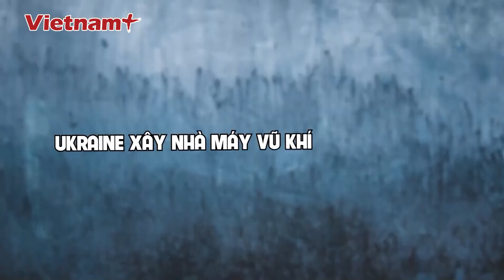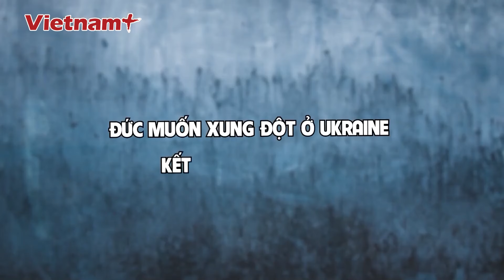Điểm nóng quốc tế tối 12/9: Vì sao Nga sẵn sàng “bắt tay” với Trung Quốc nếu bị Mỹ đe dọa?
Báo Vietnam Plus | Trong một tuyên bố vào sáng 12/9 sau khi Triều Tiên phóng “một số” tên lửa đạn đạo tầm ngắn ra vùng biển phía Đông Bán đảo Triều Tiên, Thủ tướng Nhật Bản Fumio Kishida đã yêu cầu tất cả các lực lượng “sẵn sàng chuẩn bị với mọi tình huống bất ngờ có thể xảy ra”.